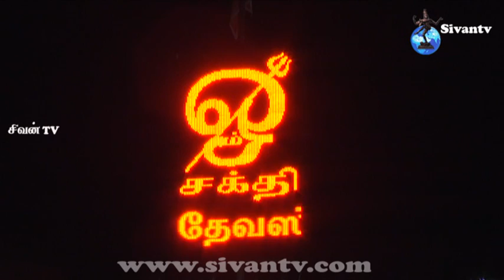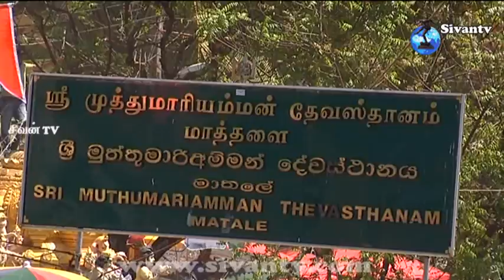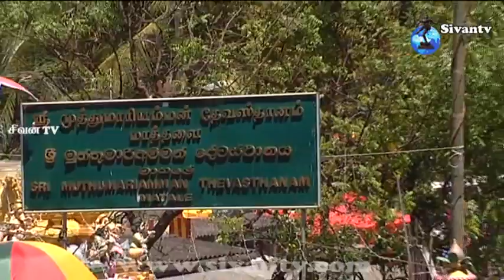mathalai Muthu mari amman kovil panga ratha pavani